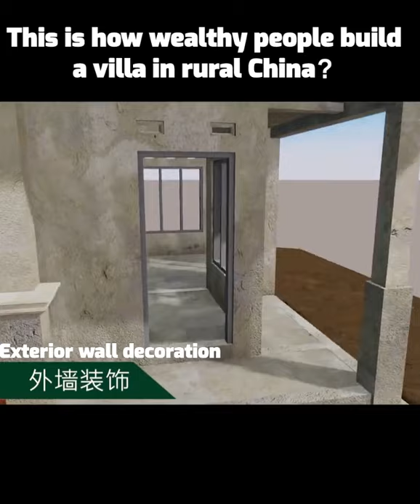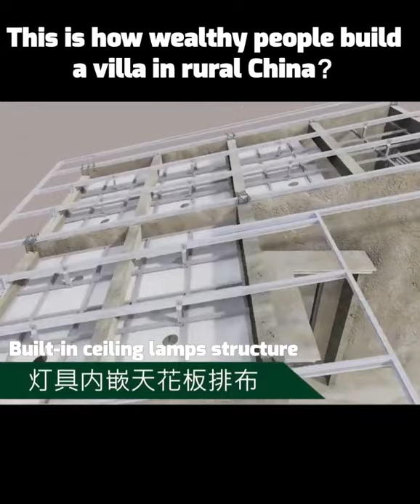Video: How wealthy people build a villa in rural China